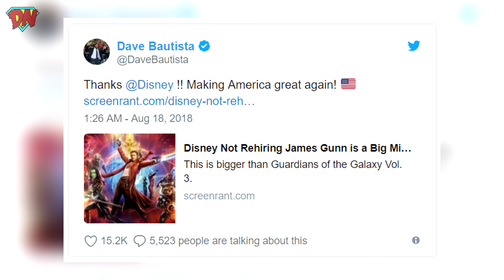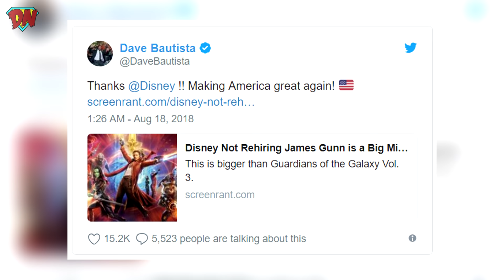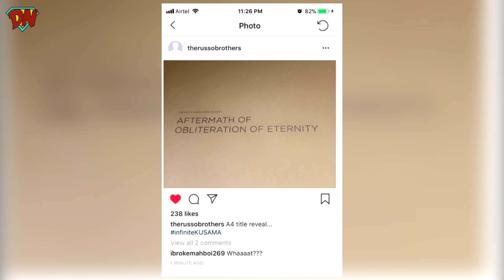Tom Cruise in DC, Female Avengers, Spiderman New Villain, Avengers 4 Title | Nerdy News #22